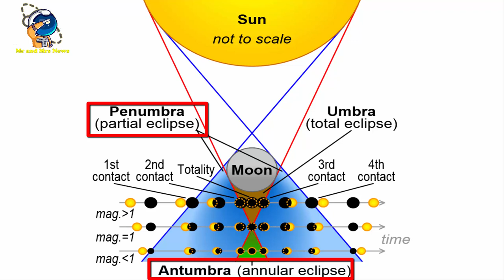GERHANA MATAHARI HIBRIDA, 20 APRIL 2023 ( hybrid solar eclipse )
gerhana matahari hibrida
hybrid solar eclipse
gerhana matahari hibrida april 2023
hybrid solar eclipse in april

Andi Pangerang dari Pusat Riset Antariksa BRIN menjelaskan pada 20 April 2023 akan ada gerhana Matahari hibrida. Fenomena ini bisa terlihat di Indonesia.
Mengutip laman BMKG, Gerhana Matahari Hibrida terjadi saat Matahari, Bulan, dan Bumi berada dalam satu garis. Ini membuat piringan Bulan lebih kecil dari Matahari dan tempat lainnya saat piringan Bulan sama dengan Matahari, serta bisa teramati dari Bumi
Fenomena itu saat fase puncak Gerhana, Matahari akan seperti cincin di tempat tertentu. Wilayah lainnya bisa menyaksikan Matahari seakan tertutup seutuhnya oleh Bulan.
Gerhana Matahari Hibrida ini memiliki tiga macam bayangan Bulan. Mulai dari antumbra yakni berupa Gerhana Matahari Cincin, Penumbra (terlihat Gerhana Matahari Sebagian), dan wilayah lain terlihat Umbra (Gerhana Matahari Total).